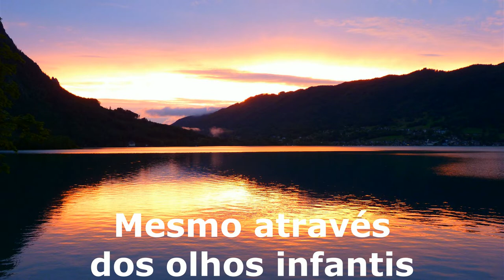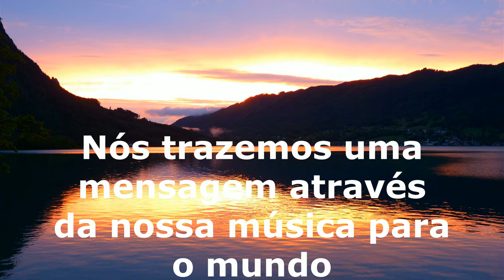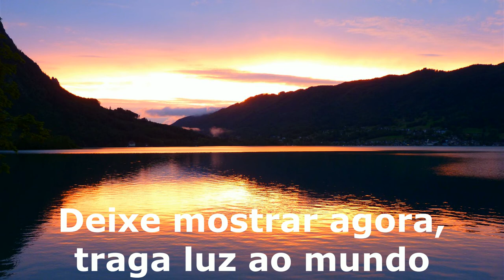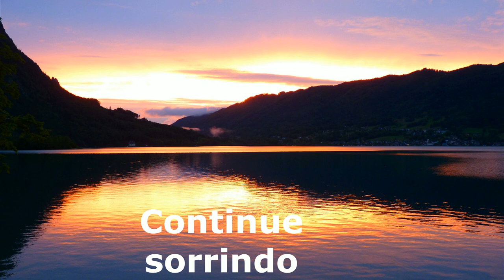Mario Biondi ft Al Jarreau - Light to the world tradução